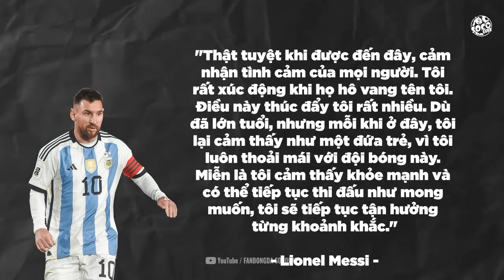HATTRICK VÀ CÚ ĐÚP KIẾN TẠO CỦA MESSI, NHẸ NHÀNG THÔI GOAT ƠI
Sự trở lại của Lionel Messi sau chấn thương chính là một phép màu cho Inter Miami và đội tuyển quốc gia Argentina. Sau một thời gian vắng bóng trên sân cỏ vì chấn thương mắt cá chân, Messi đã nhanh chóng chứng minh giá trị vô hạn của mình khi trở lại thi đấu cho Inter Miami.